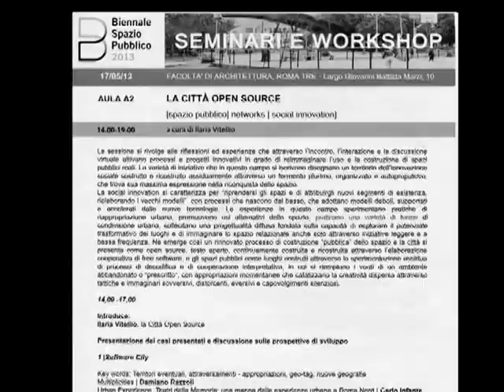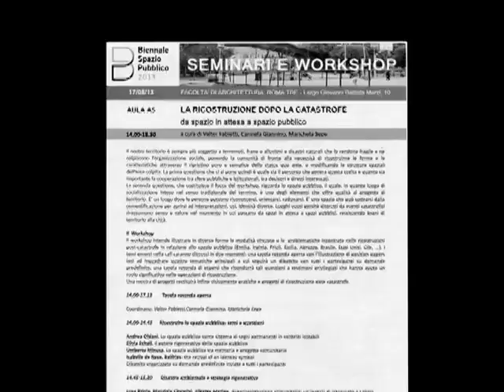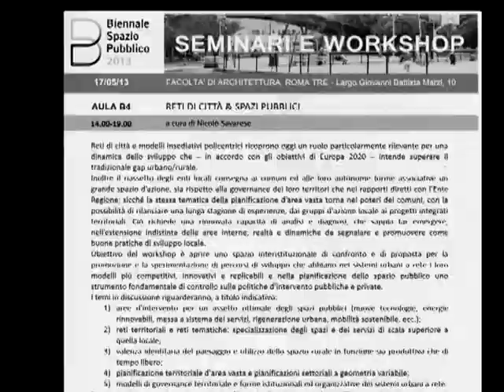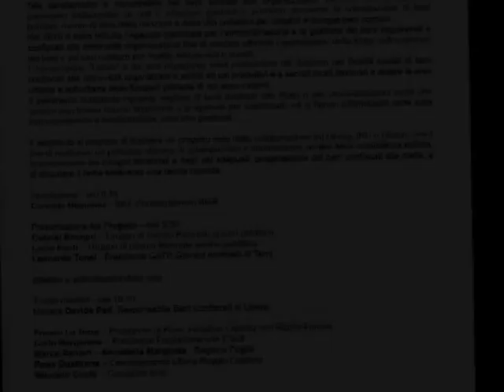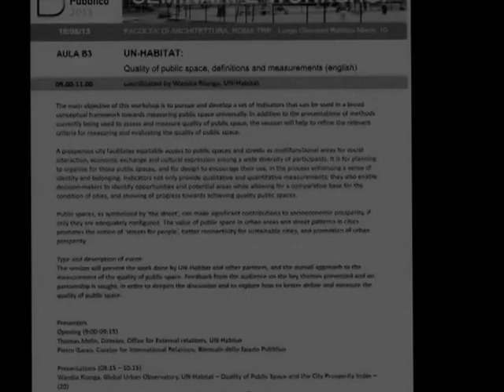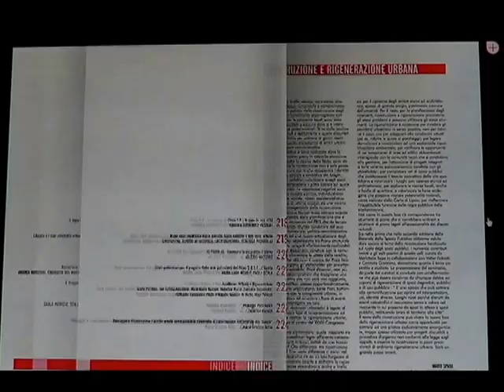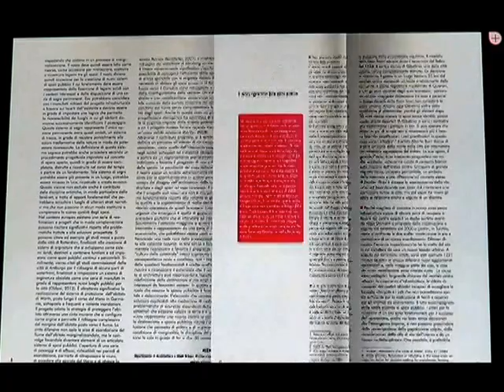Biennale spazio pubblico 2013 seminari e workshop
Immagini di alcuni seminari e workshop svolti nel corso della seconda edizione della Biennale